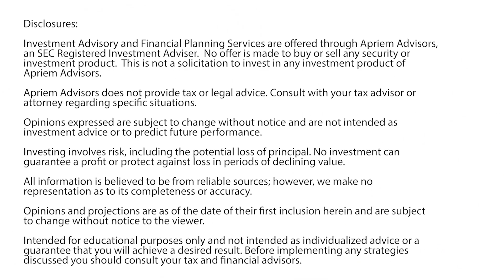Apriem Financial Cents Eps. 11 - Year-End Financial Planning Top 5 Checklist Items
In Episode 11 of Apriem Financial Cents, Financial Advisor, Josh Garland, ChFC®, AIF®, interviews Apriem’s Financial Planner, Megan Schwab, CFP®, AIF® who provides her Top 5 Checklist Items for Year-End planning. The conversation covers Required Minimum Distributions (RMD), Charitable Giving, Annual Retirement Contributions, Roth Conversions, Savings Goals and a few bonus tips!

Advisory services offered by Apriem Advisors ("Apriem"), a registered investment adviser with the United States Securities and Exchange Commission in accordance with the Investment Advisers Act of 1940. Any reference to or use of the terms “registered investment adviser” or “registered,” does not imply that Apriem Advisors or any person associated with Apriem Advisors has achieved a certain level of skill or training. Apriem Advisors may only transact business or render personalized investment advice in those states and international jurisdictions where we are registered, notice filed, or where we qualify for an exemption or exclusion from registration requirements. For complete information about our firm, please refer to our Form ADV Part 2A, 2B and CRS at any time.

The information provided in this report should not be considered a recommendation to purchase or sell any particular security. There is no assurance that any securities discussed herein will remain in an account’s portfolio at the time you receive this report or that securities sold have not been repurchased. Past performance is no guarantee of future results. The reader should not assume that investments in the securities identified were or will be profitable. More disclosures are shown at the end of the video.